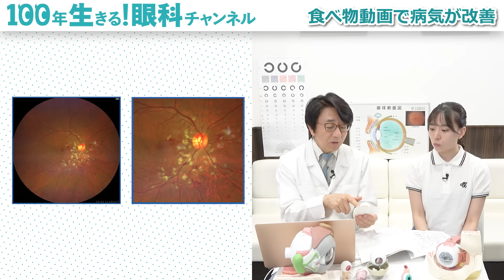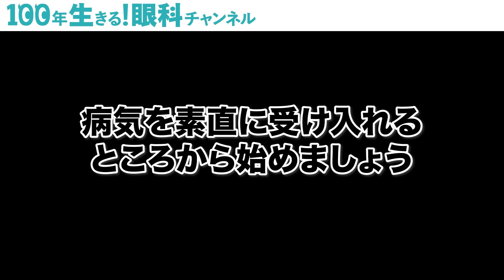食生活を見直すことで目の病気が劇的に改善しました！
本日は、病気が劇的に改善した方についてお話しました‼️